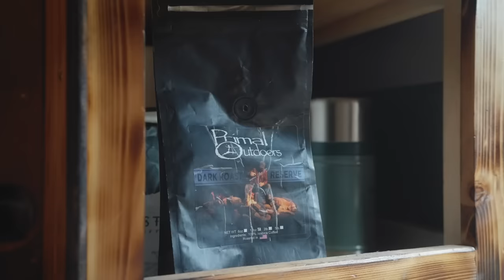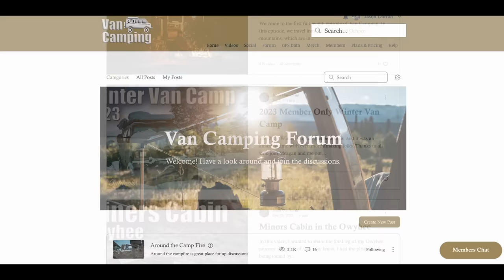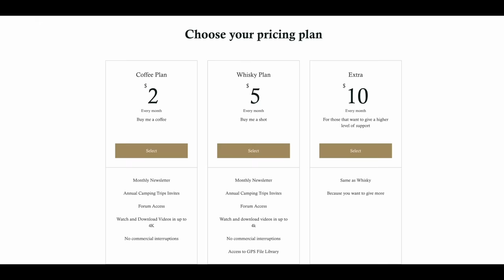Van Camping Mother Nature Ep 3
Join me on Episode 3 of Van Camping as I embark on a mesmerizing journey through the breathtaking moods of Mother Nature during a spring camping adventure in the mountains. From tranquil sunlit mornings amidst wildflower meadows to dramatic thunderstorms that unleash the power of nature, this captivating video captures the ever-changing beauty and enchanting atmosphere surrounding the van camping experience.